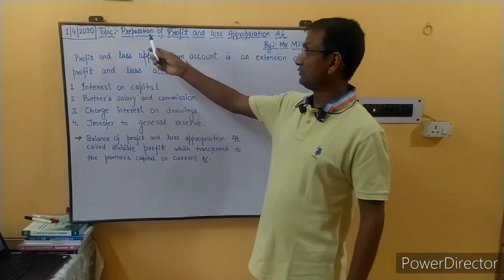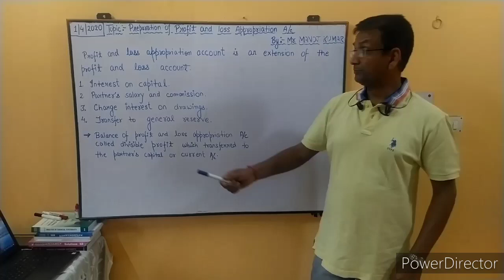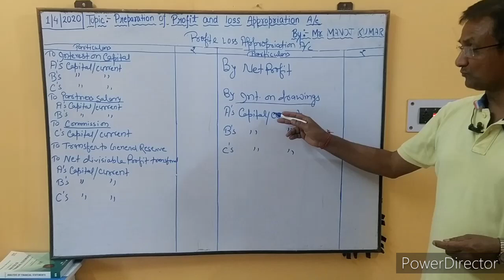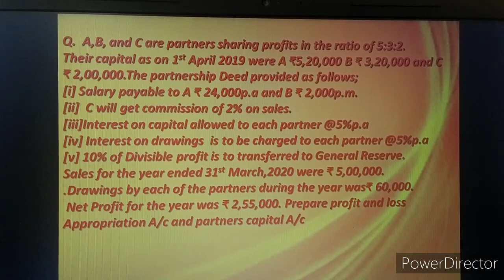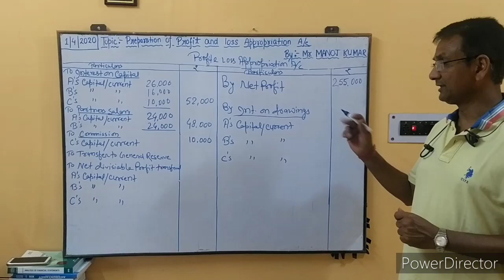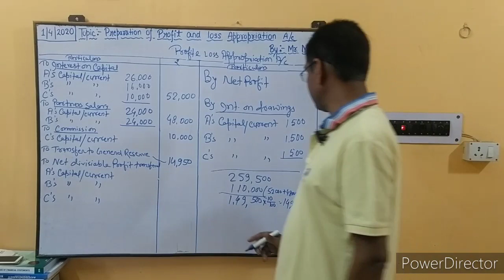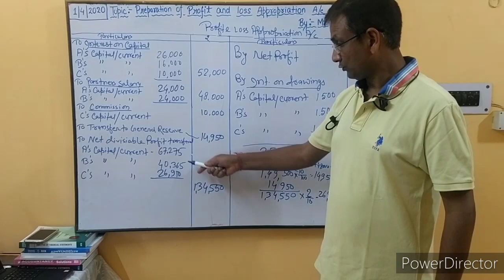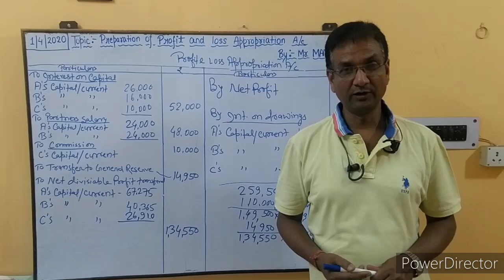PATNERSHIP // PART 2 // ACCOUNTS // CLASS12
This is 1st class of P/L Appropriation  A/c
Dated-1st april 2020
For more information ;
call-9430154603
partnershipsecondclass 12thclass P/LAppropriationA/c
CATEGORY- EDUCATION